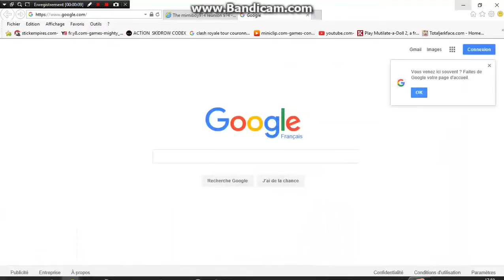-Orible statu!- Minecraft Build battle "ep 1"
a abonné vous!